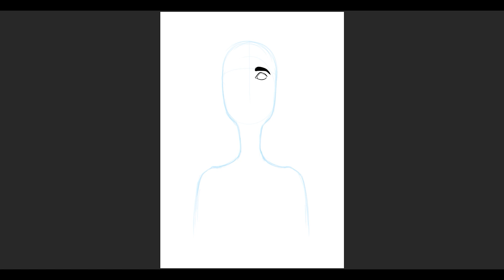Speed-Up Drawing Process Video / Digital illustration - Hope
- A small video showing the whole process of creating my latest work. Greetings people! 🙂

- Un pequeño video que muestra todo el proceso de creación de mi último trabajo. ¡Saludos gente! 🙂

                                                - Music of the video -
- Artist: Xylo-Ziko
- Song: peril